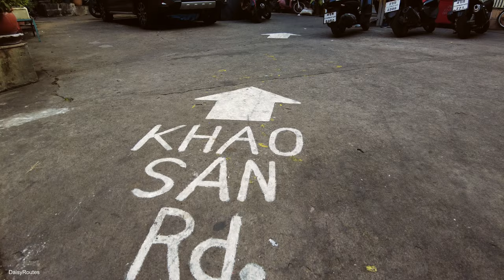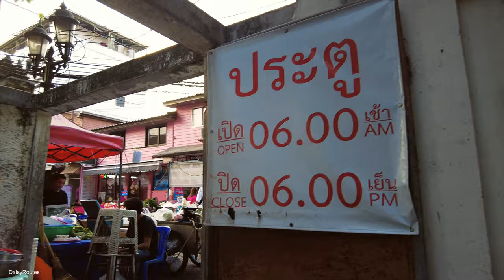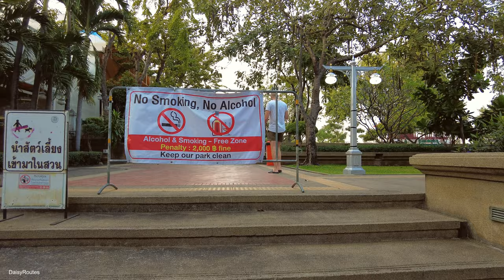Exploring Khaosan Rd & Rambuttri Alley (4k) Walking Tour 🇹🇭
Walking with the backpackers and travelers around the 'Khaosan Road' & 'Rambutti Alley'
district of Bangkok, in Thailand.

Thank you for Joining us for our walk today, where we stroll around the tourist areas of Bangkok.
We wander down side streets, through Temples, across gardens, and finally onto the BEST Guesthouse in the whole of Bangkok!

Filmed on the 26h of January 2023 (30°c)

⏱️TIMESTAMPS
00:00 intro
00:09 Preview
02:23 Phra Athit Road
06:39 Phra Sumen Fort
12:43 Chakrabongse Road
17:57 Rambuttri Alley
19:40 Side Road to Khaosan
21:51 Khaosan Road
24:12 Short-Cut to Rambuttri Alley
25:55 Rambuttri Alley
28:27 Thanon Tanao
31:45 Khaosan Road
36:50 Damnoen Klang Nuea
38:12 Mayom
41:45 Chakrabongse Road
44:03 Wat Chana Songkhram
49:05 Rambuttri Alley
52:26 Rong Mai Alley
54:56 Chao Fa Road
57:24 Phra Athit Road
1:05:03 Santi Chai Prakan Park
1:10:30 The Flapping Duck

We take an afternoon walking tour around the popular backpacker district of Bangkok!
We talk from the Phra Sumen Fort, towards Rambuttri Alley and Khaosan Road, before we cut-through 'Wat Chana Songkhram' temple, and back towards 'Santi Chai Prakan Park'

We end out tour at the 'Flapping Duck' Guesthouse, which became our base in Bangkok, and is a cool, laid back, and a very peaceful place to stay while in the city. It's close enough for the Party and nightlife vibe over on Khaosan Road & Rambuttri Alley, but just far enough away for a good nights sleep!

(with no extra costs for you)

No part of this video may be used for personal or private use without written permission from DaisyRoutes.